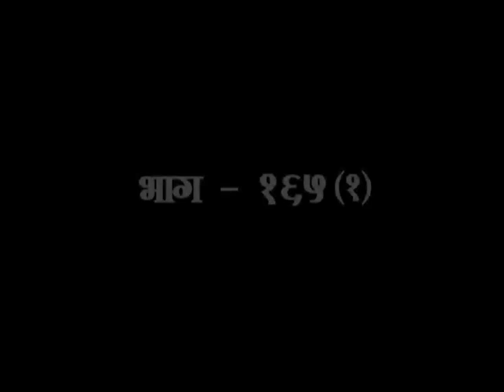गीताध्ययनम् भाग -165(1)(अध्याय-16) || डॉ.आचार्या साध्वी देवप्रिया जी || वैदिक चैनल || Vedic Channel